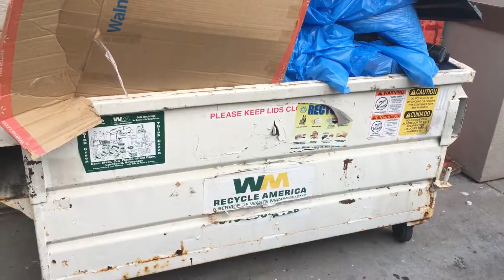Not good again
Can't believe this wow